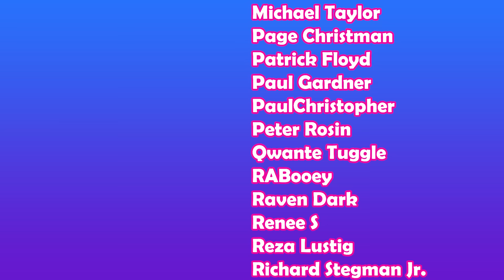Demolition Man (1993) - 🤯📼First Time Film Club📼🤯 - First Time Watching/Movie Reaction & Review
Demolition Man (1993) - Watch the original movie

**New Release Schedule – Starting in February 2022**
Tuesdays – Solo Screenings
Wednesdays – TV for 2
Thursdays – First Time Film Club (previous week’s poll winner)
Fridays – First Time Film Club (Emily/Matthew’s pick)